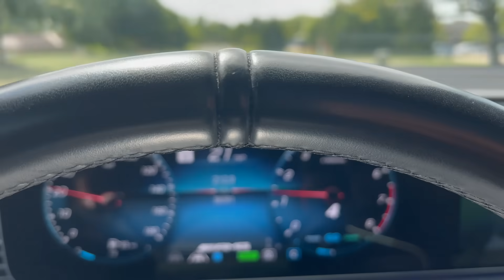Showing my new home to my mom for the first time. VERY EMOTIONAL + NEW HOUSE TOUR. vlog mercygono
HELLO FAMILY TODAY'S VIDEO IS VERY emotional. IN TODAY'S VIDEO I WILL BE DOING A NEW HOUSE TOUR WITH MY MOM AND Showing HER the new house to HER for VERY first time. VERY EMOTIONAL vlog mercygono

Try this every 2 weeks and your hair will grow like crazy. 3 things I did to grow my hair back FAST

3 WAYS TO USE ALOE VERA FOR MASSIVE HAIR GROWTH | Aloe vera oil, Pre-poo & Detangler | UPDATE

DO THESE 5 THINGS AND YOUR HAIR WILL NEVER STOP GROWING. HOW I GROW MY HAIR FROM SHORT TO VERY LONG

2 forms of Aloe Vera on natural hair for crazy hair growth | Store bought VS fresh Aloe Vera. WOW

ALOE VERA OIL FOR HAIR FAST HAIR GROWTH. WE SOLD OUT + Getting ready for a big launch DAY